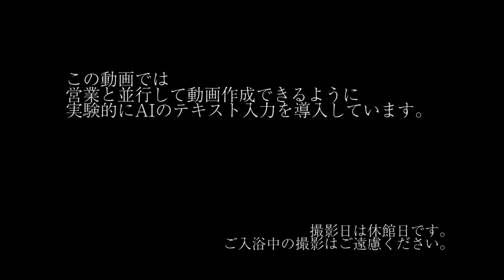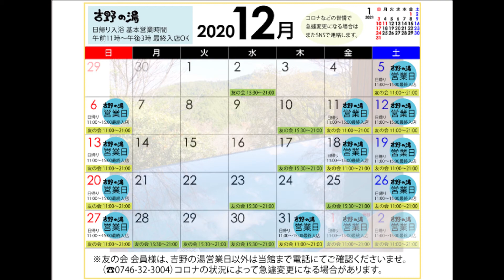世界遺産 吉野山、夜の露天風呂から星を見ています。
しばらくぶりになってしまいました。
今回は当館新設の展望インフィニティ露天風呂からの
朝焼けのタイムラプス動画となります。

たくさんのお客様の吉野山への御来山
スタッフ一同、心よりお待ち申し上げております！

・奈良県初のインフィニティ絶景露天風呂
　＆露天風呂付新客室の特設サイトはこちら！